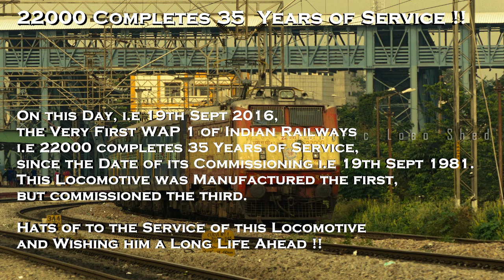The FIRST WAP 1 completes 35 Years of Service - Indian Railways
The Very First Electric Passenger Loco, completes 35 Years of Service (Since its date of Commissioning) on 19th Sept 2016. Loco Number 22000, homed at Electric Loco Shed, Arakkonam (AJJ) was commissioned on 19th Sept 1981. Even though the locomotive was manufactured first, it was commissioned the third, after 22001 and 22002.

Seen in this video is this very Locomotive 22000, powering 56503 / BNC BZA Passenger bound to BZA.

* Loco - 22000 / AJJ / WAP 1
* Train - 56503 / BNC BZA Passenger